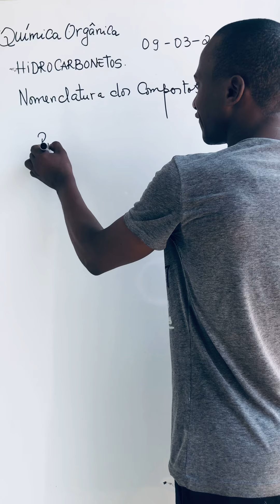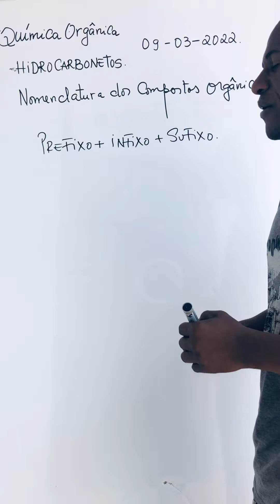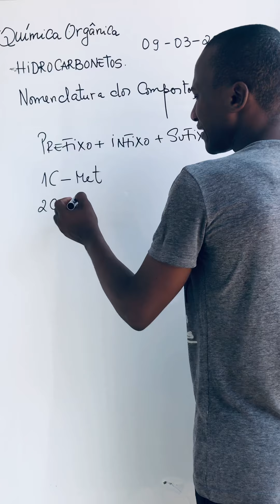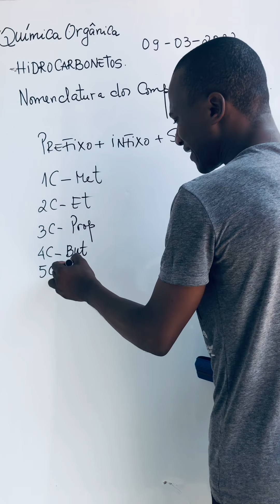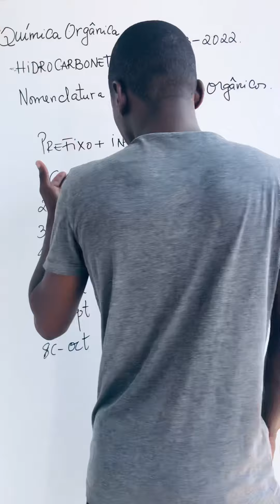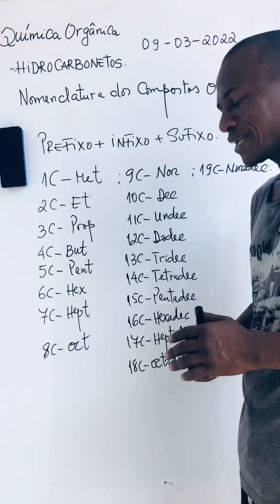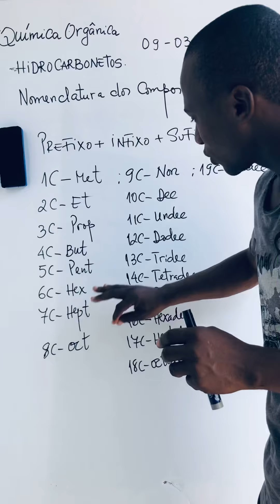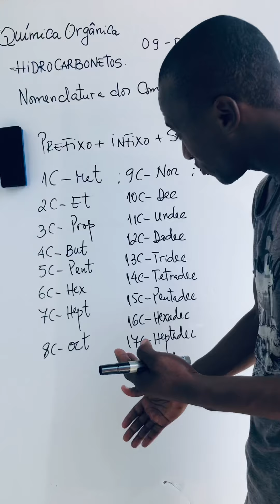Química Orgânica.Nomenclatura dos Compostos Orgânicos.